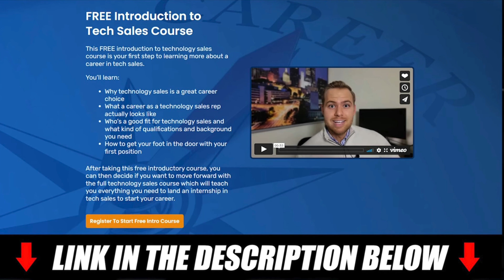CourseCareers Review · Why I Chose Course Careers vs Careerist • Tech Bag Trey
Tired of messing your morning up by the horror on the news, check this alternative out:

I am sharing my CourseCareers Review. This review is for people who are looking to get into Tech and debating Course Careers vs careerist.

This is a series called Tech Journey.
This will be a mix of Tech Sales help videos and vlogs documenting my journey through it.

📚Books Needed for CourseCareers📚

Timestamps:
Intro: 0:00
Background Story: 1:08
CourseCareers 'Under the Hood': 4:14
How They Help You Get Hired: 5:40
Why You Should Get in Tech TODAY: 9:29

👇🏾All My Gear for My Videos👇🏾